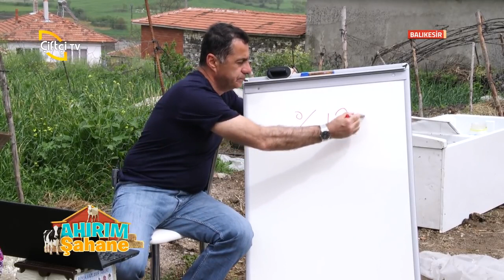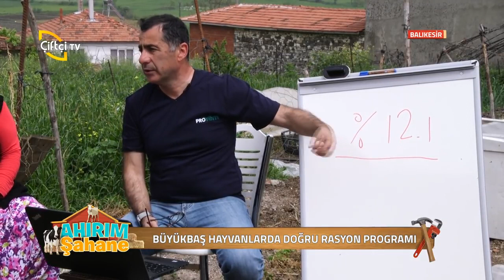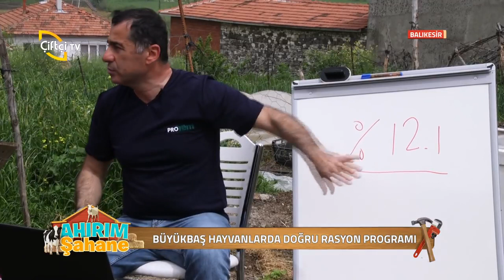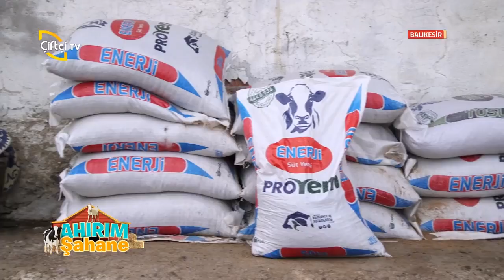Ahırım Şahane 3.Sezon 18.Bölüm Balıkesir / Sındırgı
Ahırım Şahane ekibi Balıkesir'in Sındırgı ilçesine konuk oldu.